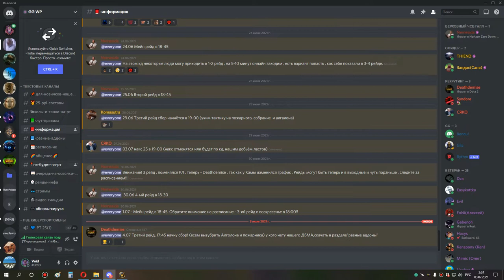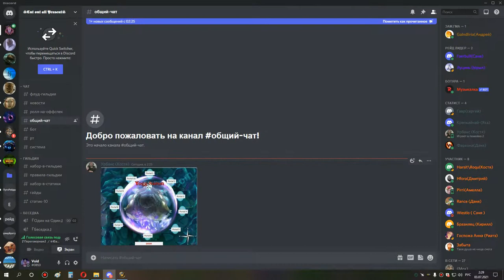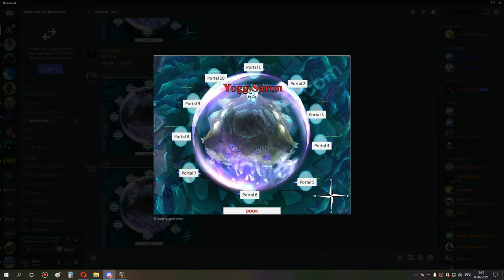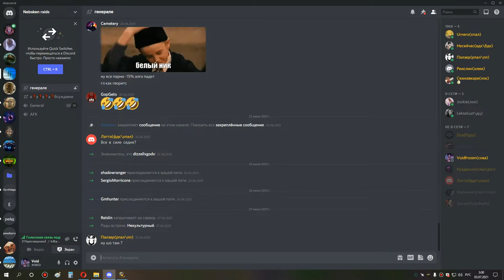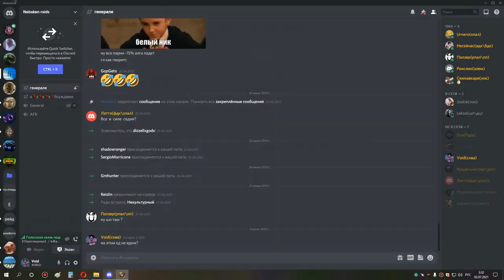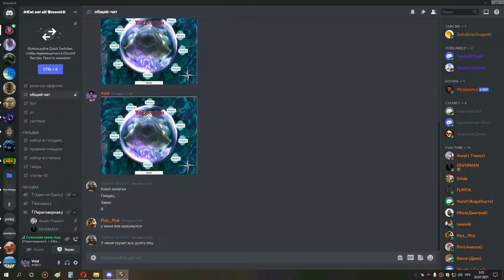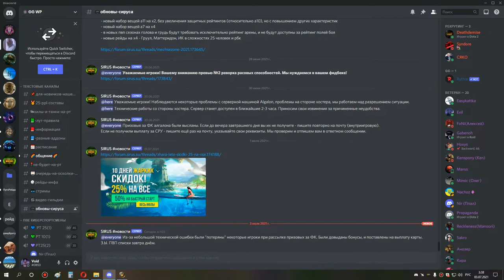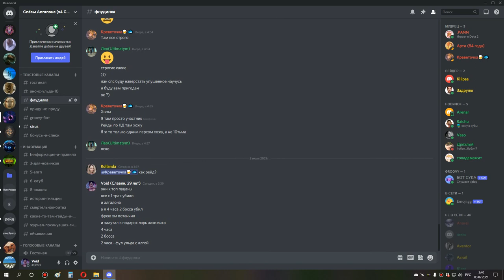3я часть ульда 25 сова мишка ПУГИ 02 07 21